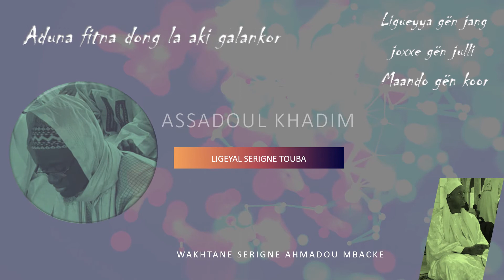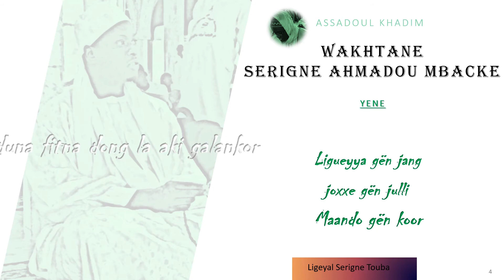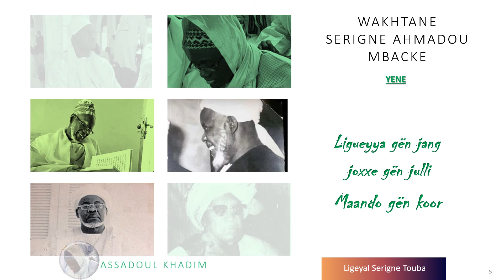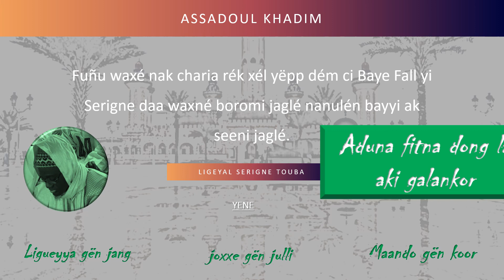WAKHTAN SERIGNE AHMADOU MBACKE YENE